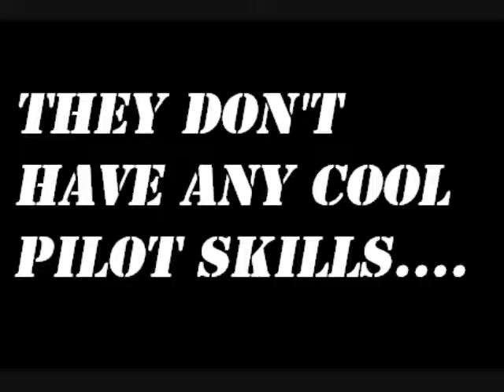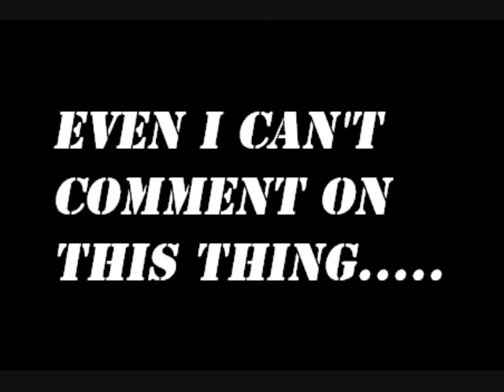Punch-Butt: From the Maker of Gekiganger 3 Abridged!!!!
From the Maker of Gekiganger-3 Abridged(GAI DAIGOJI!!!),

Comes Punch-Butt! The Mecha Pilot!!!

Regular Highschool Kid, Blah Blah Blah Blah, Finds a Robot, Blah Blah Blah Blah, Now Fights Evil Monsters And Crime!

.Totally not generic at all!

Youtube.com/GaiDaiAwesome